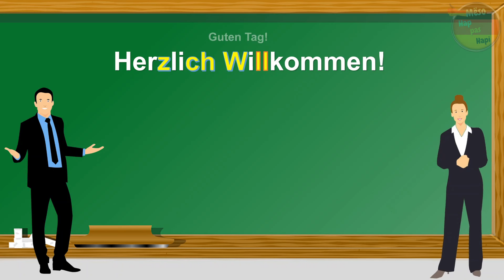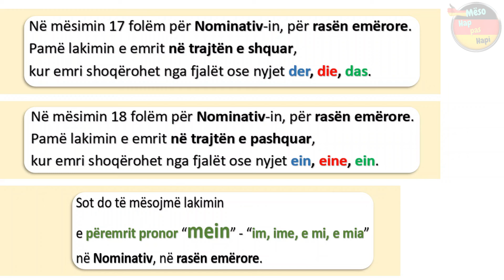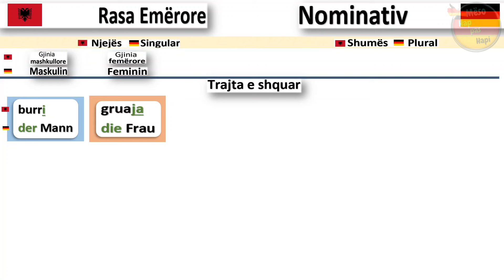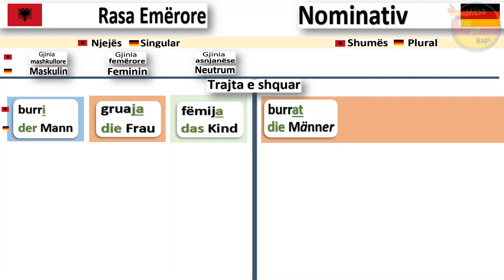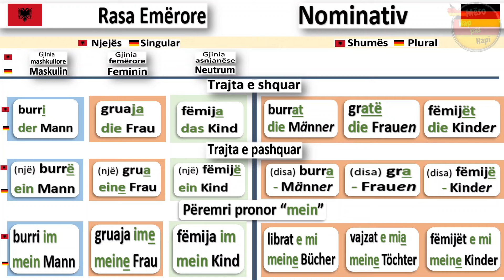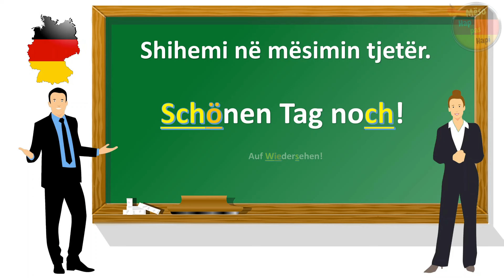Possessivpronomen "mein" - Përemri pronor "im, ime, e mi, e mia " - Anëtarët e familjes - Mësimi 19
Në këtë video do të flasim për përemrin pronor "mein" - "im, ime, e mi, e mia" në rasën emërore (Nominativ). Gjithashtu do të mësojmë dhe emërtimet e anëtarëve të familjes të shoqëruar nga "mein": babai im, nëna ime, fëmijët e mi ...